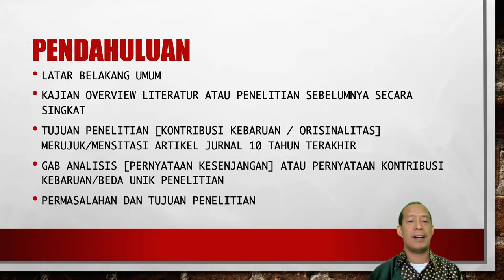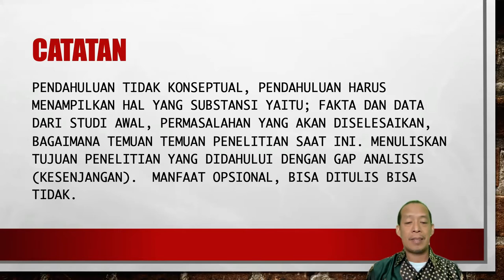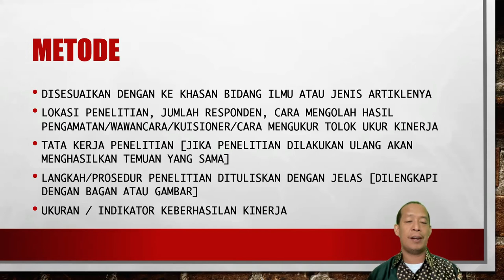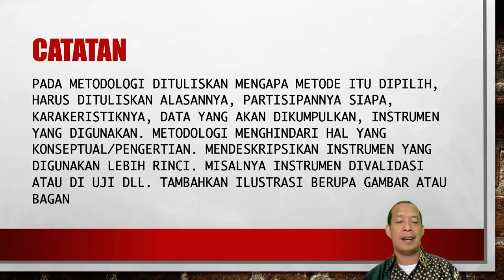Cara Menulis Pendahuluan dan Metodologi pada Artikel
Pada Video ini adalah cara menulis Pendahuluan dan Metodologi pada artikel jurnal. Materi disampaikan pada kegiatan Seminar yangd iselenggarakan oileh Program Pascasarjana IAIN Kendari pada bulan Desember 2021